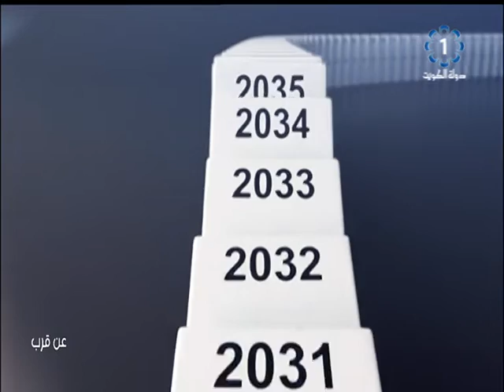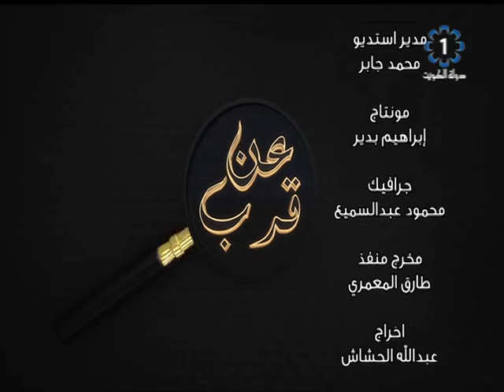برنامج عن قرب .. رجل الاعمال عبدالرحمن شيخان الفارسي